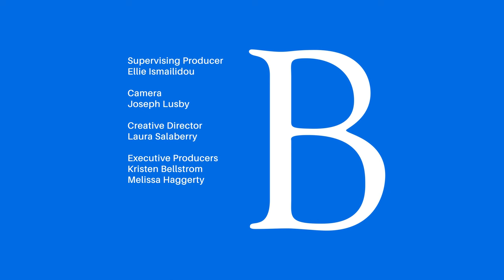Mattel's CEO on Holiday Sales, Barbie, and Future Movie Projects | At Barron's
CEO Ynon Kreiz talks about the company's ambitions for growing beyond the toy aisle.